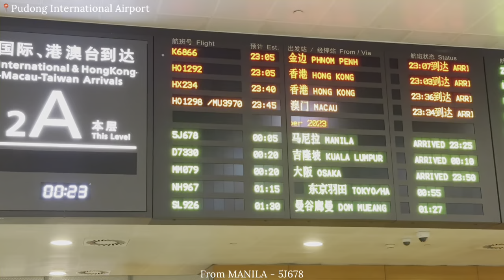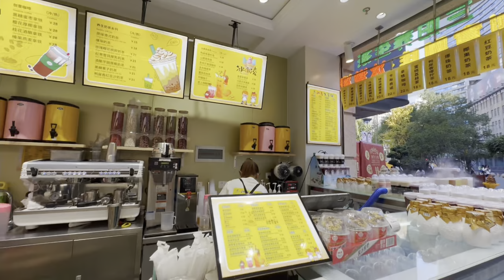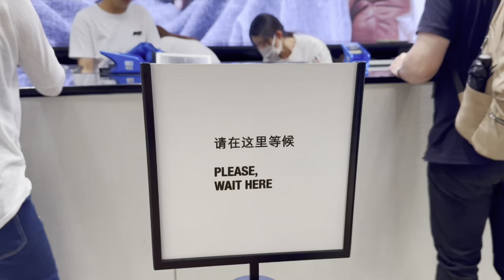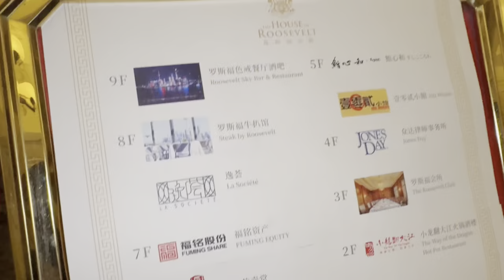Chill Vlog with DADDY✨